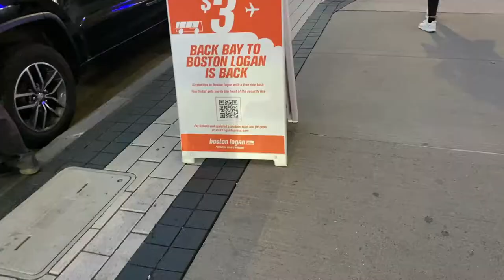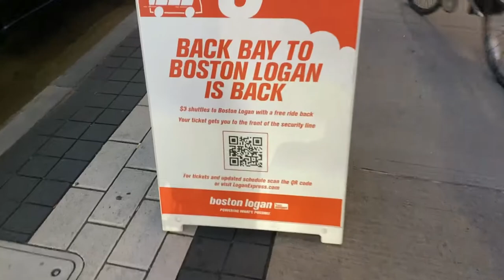Reopening Day of the Back Bay Logan Express Bus!